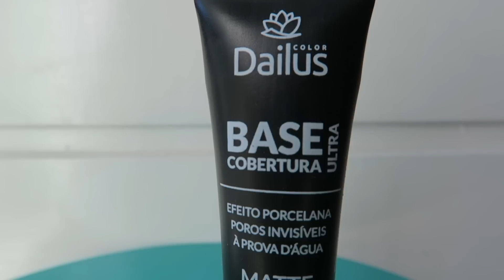RESENHA DE UMA BASE FAMOSA QUE NÃO GOSTOU DO MEU NARIZ!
PERGUNTAS FREQUENTES
- Câmera de vídeos: Canon t5i
- Câmera de vlogs: Canon G7x
- Idade: 25 anos
- Região: Curitiba/PR